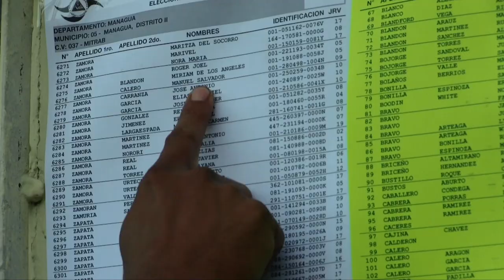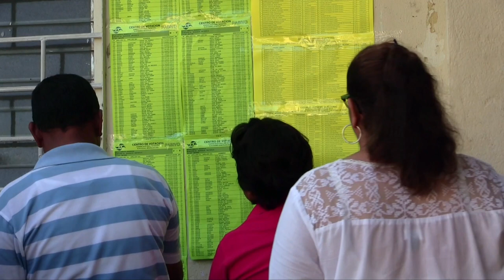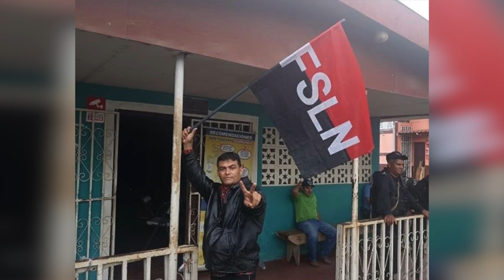Dictadura expulsa con «humillación» a monjas. Ortega pretende imponer partido único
Las misioneras de la orden de santa Teresa de Calcuta fueron escoltadas hasta su salida a Costa Rica. Conversamos sobre el tema con la doctora Vilma Núñez de Escorcia, presidenta del Cenidh, y con el abogado Carlos Guadamuz, del Colectivo de Derechos Humanos Nunca Más. Además, opositores llaman a no participar en la «farsa electoral».